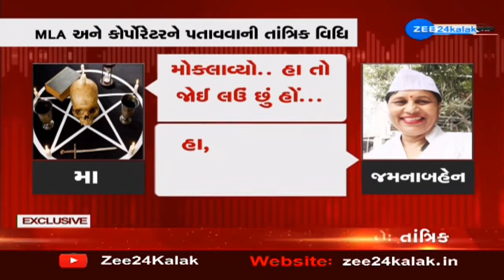Exclusive Interview: તાંત્રિક વિધિની કથિત ઓડિયો ક્લિપ અંગે ZEE 24 કલાકે જમનાબહેન સાથે કરી ખાસ વાતચીત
કોંગ્રેસ નેતાઓને પૂરા કરવા તાંત્રિક વિધિની ઓડિયો ક્લિપ. કથિત ઓડિયો ક્લિપ અંગે ZEE 24 કલાકે જમનાબહેન સાથે કરી ખાસ વાતચીત...